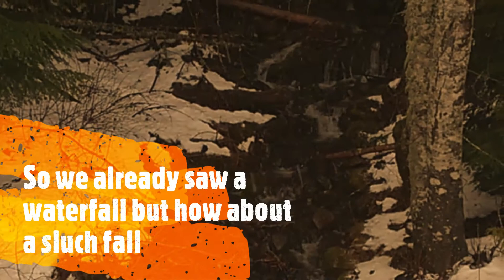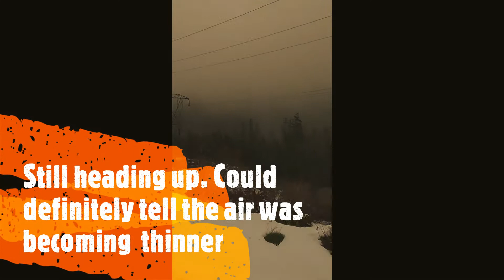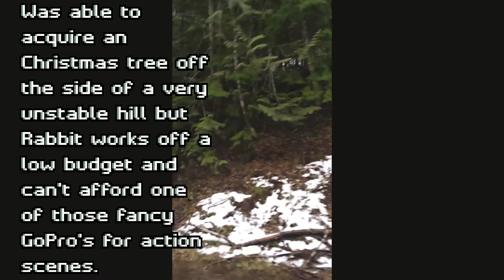Mt hood, Nerd RabbiT Adventure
My family and I take a trip up to Mount Hood(a potentially active stratovolcano in the cascade Volcanic Arc, thats what siri says) But indeed a fun adventure. Enjoy RabbiT crew and happy holiday!